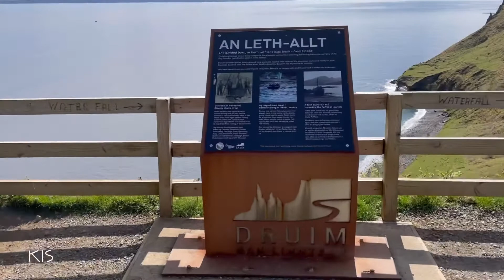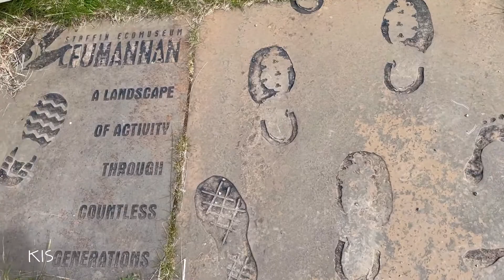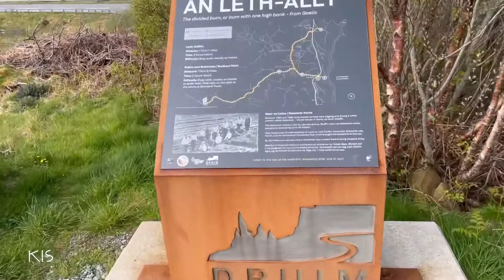Lealt isle of Skye